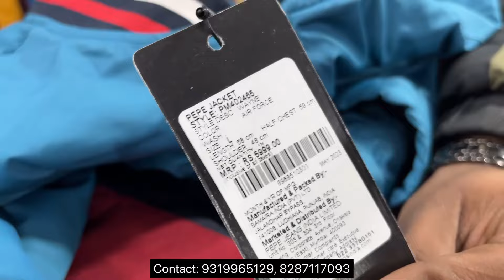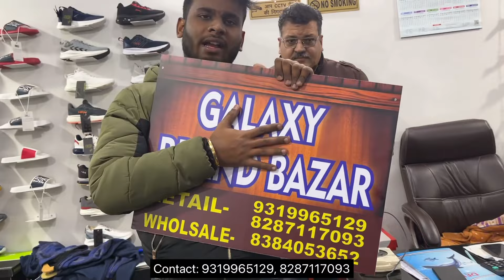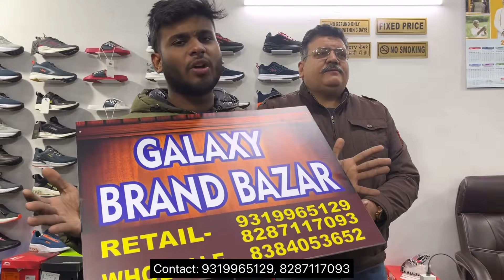100% Original Branded Garments in Delhi || Cheapest Price || End Of Season Sale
Current Store Articles With Brand Bill🔥| 100% Scan Original Clothes⚡| Biggest Wholesaler in India |
⚡⚡Original Branded Garments | Original Branded Shoes | Original branded wholesale | AS Appearels | Original garments at cheapest price | Export Surplus Branded Garments | Original Clothes in Delhi | Surplus Garments Wholesale⚡⚡

🎉🎉 || Shop Details|| 🎉🎉

Galaxy brand bazar

ADRESS: Vijay enclave
Dabri Palam main road
Opp Maruti Suzuki showroom
 near Jindal public school

🙏 || Freaky Boy || 🙏

✨ Topics Covered ✨
Export lot hub
Export surplus
Export surplus warehouse
Warehouse surplus
Surplus warehouse
Original clothes
Cheapest branded clothes
Branded clothes
Wholesale clothes
branded jeans in wholesale